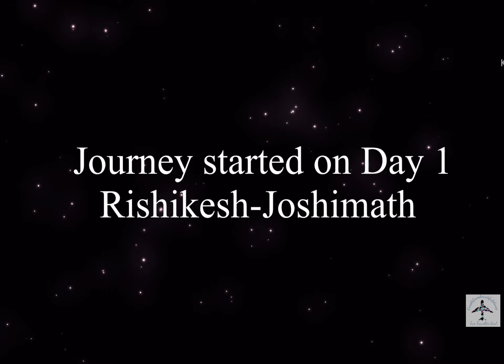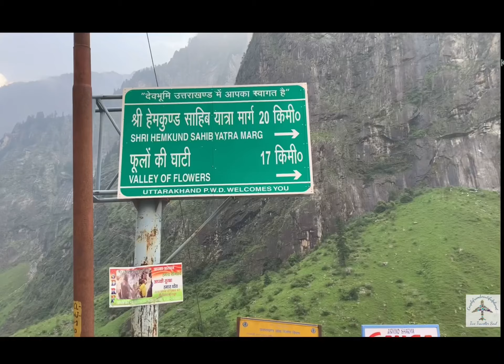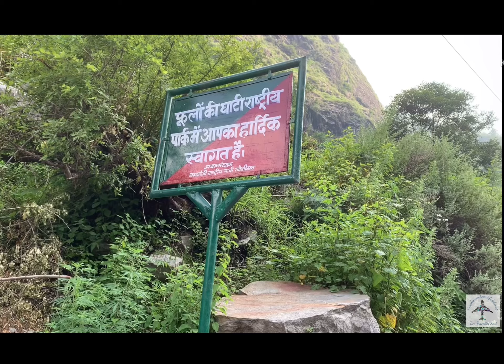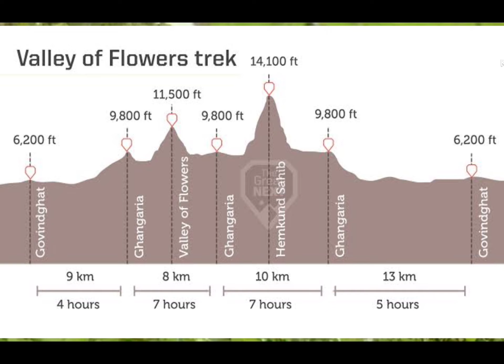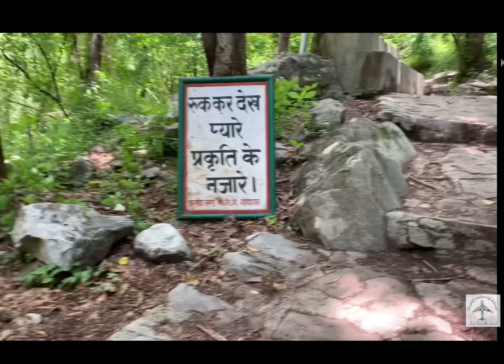Valley of Flowers Trek- Part 1 | Govindghat to Ghangaria Trek | Budget Plan Trek in just 2000₹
Valley of Flowers National Park Trek
This vlog is a complete description of way to heaven of Uttarakhand.
The Vlog will give you complete idea of cheapest way to do this trek.